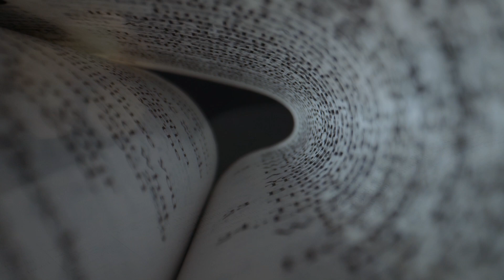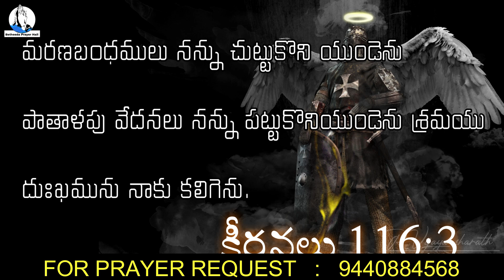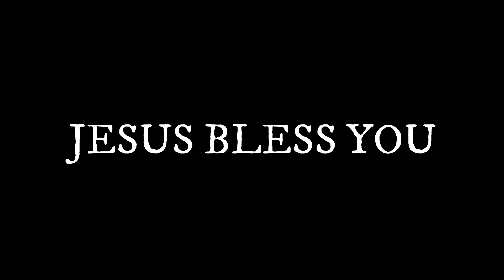Daily Promise | అనుదిన వాగ్దానం | January 13th | Morning Short Message #155 | by Sis.Vijayasharath